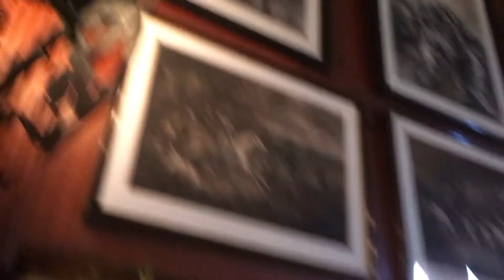Biltmore Anniversary Trip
Me and Austin went to the Biltmore Estate in Asheville, NC for our 3rd Wedding Anniversary. (October 18, 2017)